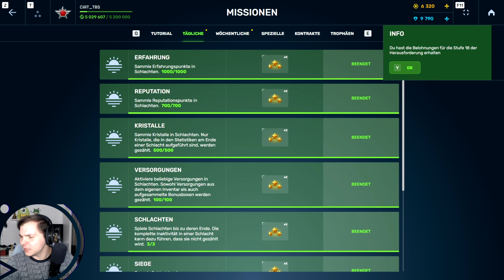Schnäppchenjagd ohne Einkäufe | Tanki Online #1306 [Let's Play]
🤔 Wir brechen  die Grenzen zwischen Gaming und Realität! Ich antworte auf die Frage, was wohl mit meinem alten Ich passiert ist und welche Abenteuer die letzten Jahre gebracht haben. Doch das ist noch nicht alles! Wir werfen einen Blick auf meine Black Friday Einkaufsliste und die chaotischen Versuche, die besten Deals zu ergattern.

0:00 Intro
0:56 1. Match
06:10 2. Match
14:35 3. Match